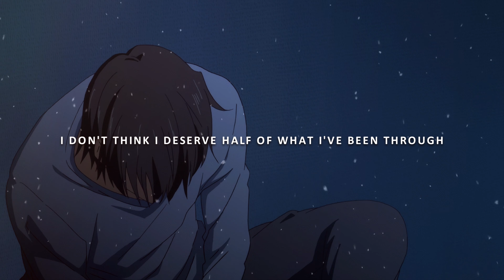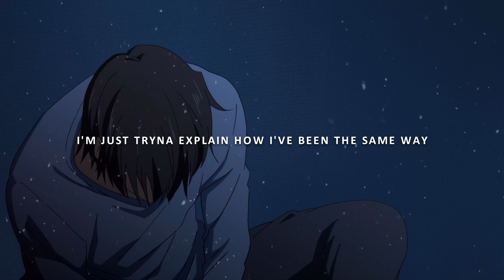Carlby - Worthless (Lyrics)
Anime
• Domestic Girlfriend

Lyrics
lately i've been feeling worthless
as if i have no purpose
i know i'm not perfect
neither are you
weighty heavy on my shoulders
i'm scared of growing older
i don't think i deserve half of what i've been through

what i've been through
it's that type shit to make me come unglued
i feel worthless like i have no worth left
i’m imperfect but i’m doing my best

don't need the money or the fame
i'm just tryna explain how i've been the same way
through my pain i create
for all those who relate
but i won’t let it break me yet

(Horosha)
and yeah i never meant to be someone i hate to see
when i look in the mirror but
i wont turn away just yet
i won’t add this to a list of my regrets